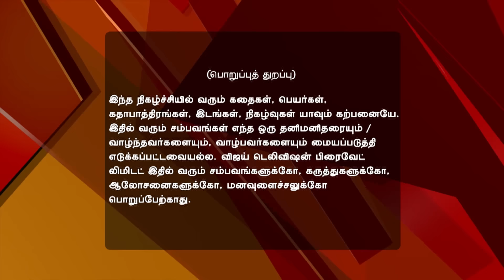Pagal NIlavu 01/03/17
Pagal Nilavu!
Sakthi's Assurance
Andal tells Sakthi about her worry over Sakthi Jr and the change in Azhagar's behaviour. Sakthi assures Sakthi Jr that he will help. Meanwhile, Revathi Jr asks Karthik to leave her alone.